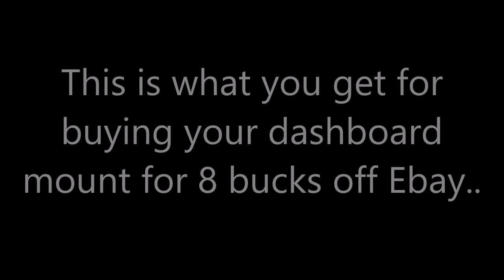SuperCoach 2020 Player Profile: Clayton Oliver